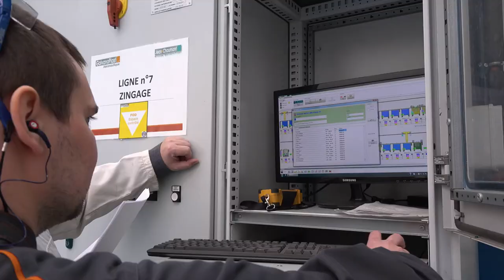Entreprise Jean et Chaumont et Associés - Zéro rejet de pollutions industrielles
L’entreprise JEAN ET CHAUMONT, basée à Tinqueux (Marne), spécialisée dans le traitement de surface à façon principalement de pièces pour l’automobile, s’est engagée dans une démarche de zéro rejet de pollutions industrielles avec la mise en place d’un nouveau dispositif de traitement participant ainsi  à  la réduction de l’utilisation de substances toxiques et des rejets vers le milieu naturel, ainsi qu’à des économies d’eau.

L’Agence de l’eau Seine-Normandie a accompagné techniquement et financièrement cette entreprise pour s’adapter au changement climatique.